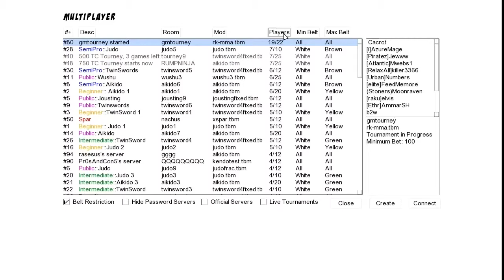Toribash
Toribash gra w której sterujemy robotami aby pokonać przeciwnika ^^